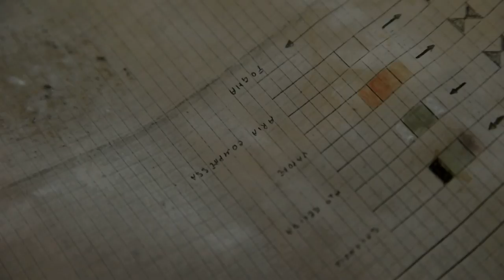GOMEZ #2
We followed the artist Gomez in the making of one of his works.